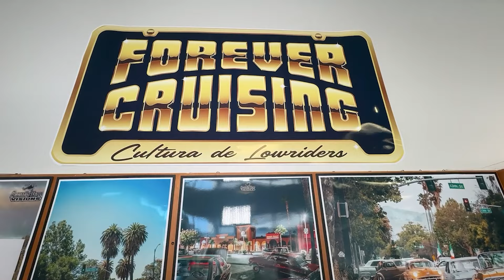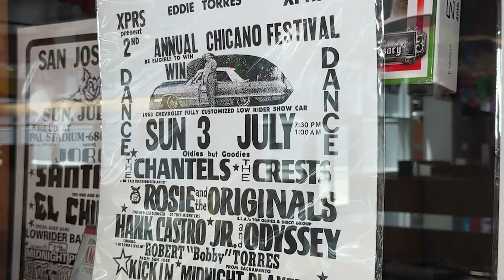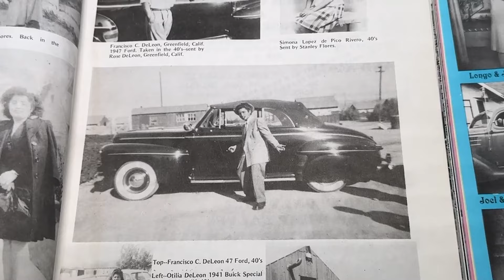Forever Cruising exhibit puts lowrider art, culture and community on display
For decades, lowrider culture has been an important part of the San Jose community.

"Since the 1970s, San Jose has always been big as a cruising central," Research Services and Social Sciences Librarian Estella Inda explains, "we were one of the first to bring down the "no cruising" signs, to remove that ban and work with the community to highlight the culture."

To further feature the lowrider community, the SJSU King Library's AAACNA Studies Center and the United Lowrider Council of San José created the "Forever Cruising: Cultura de Lowrider" exhibition.

"I love celebrating the culture because…it doesn’t get the recognition it’s supposed to be getting," Inda reveals, "I feel like people see the car, but don’t understand what it means, the history behind it."

The exhibit celebrates the creativity, heritage, and cultural pride of the lowrider community with different publications, photographs, awards, articles and even model cars on display.

Outside the library, visitors can get an up-close look at the etching, pinstriping and paint designs of local lowriders.

"You can really see the craftsmanship and the artwork that goes into a lowrider," Inda shares, "every part of it is important because this is people’s lives and work that have gone into this piece of art."

According to Inda, "Forever Cruising" is designed to entertain, educate and bring the community closer together.

"Put your artistic spin on the car, put your family heritage on this car and display it and share it and show it and  be proud of that," Inda declares, "come together in camaraderie from that community."

To learn more about the SJSU King Library's AAACNA Studies Center and future exhibits,